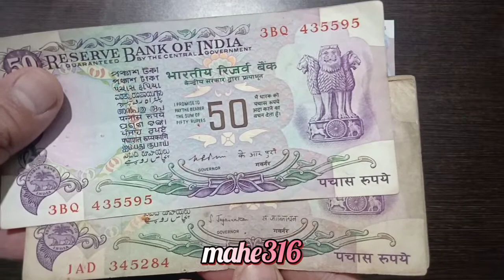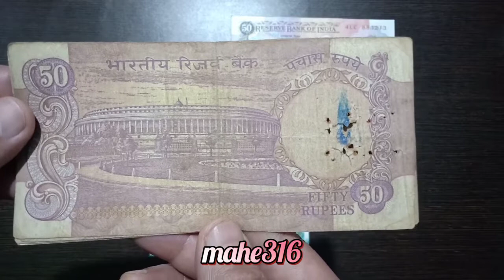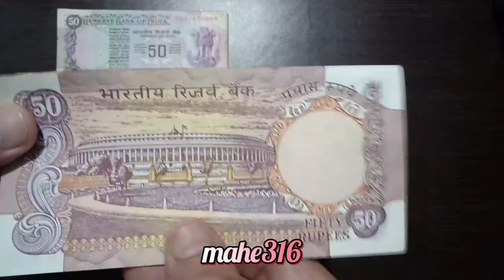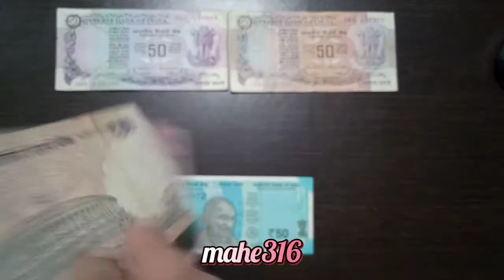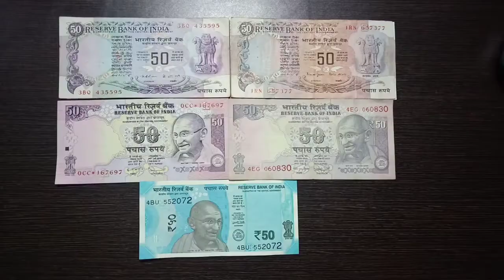₹50 notes in my collection